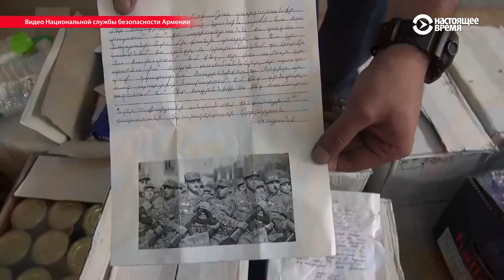Большая чистка: как проходит антикоррупционная кампания в Армении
В центре скандалов неизменно оказываются представители Республиканской партии, которые находились у власти многие годы